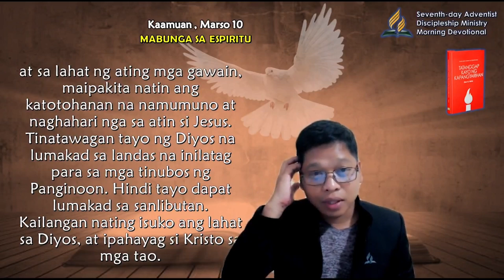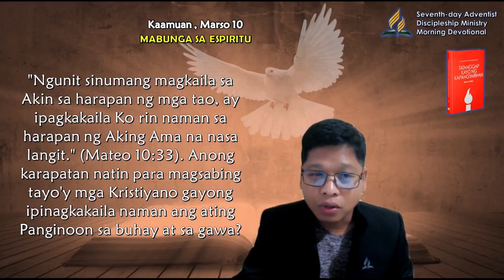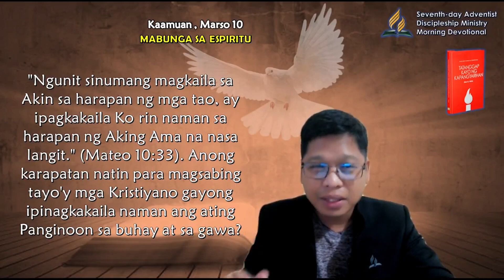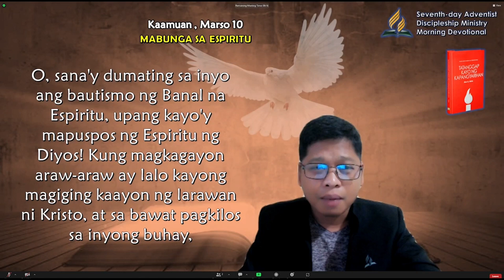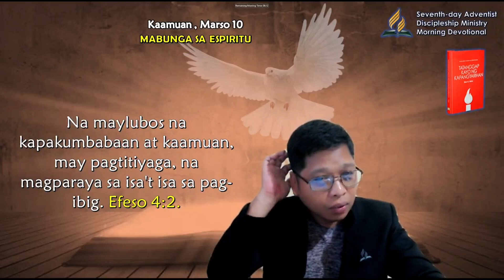Mar. 10, Kaamuan